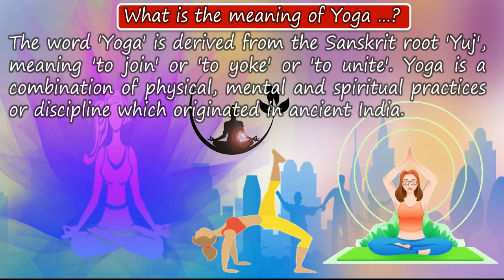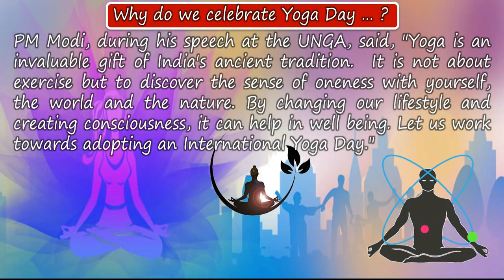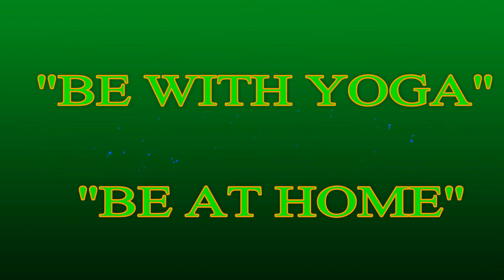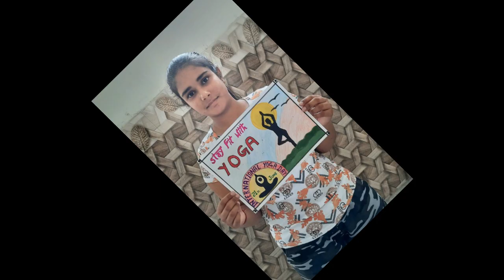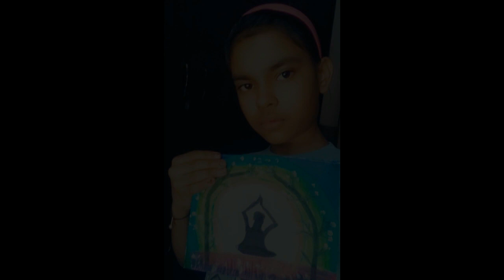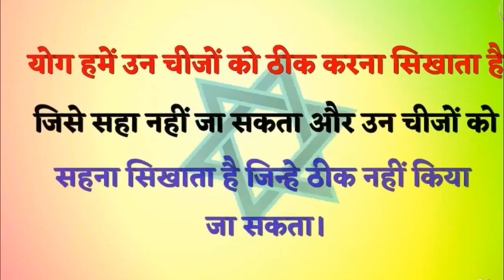Documentry On Yoga International Day. 2021 || Chalk & Duster.